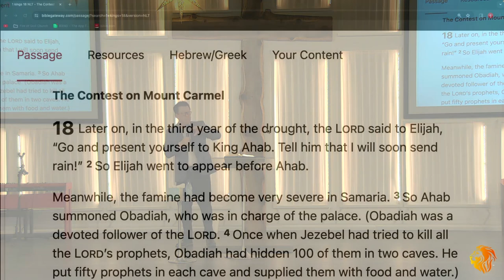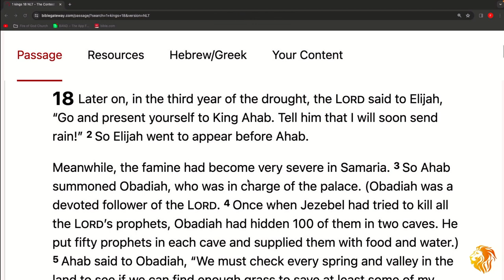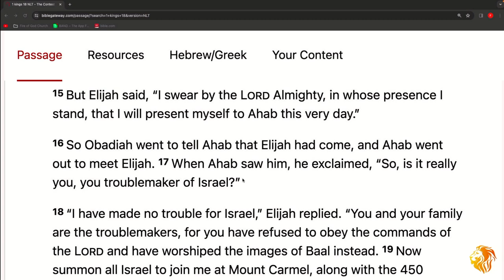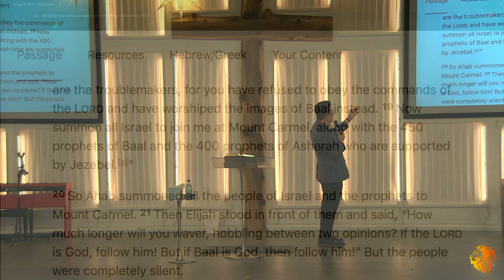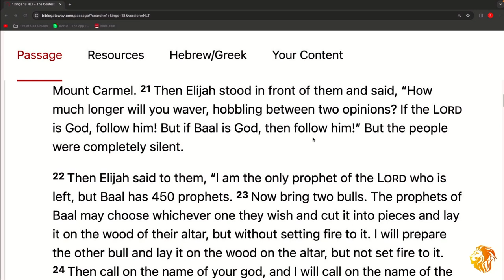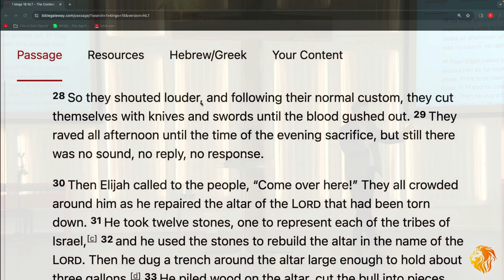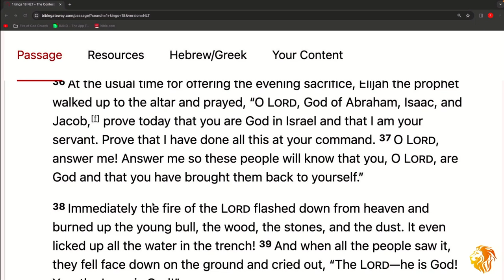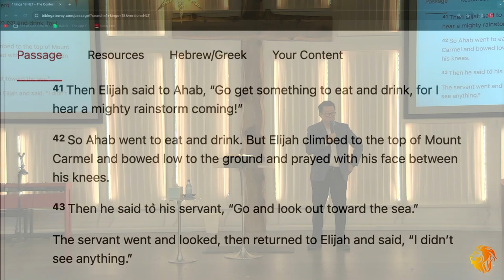Fire Comes Down Onto The Impossible - Pastor Steve Kim - 1/28/24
2 Corinthians 3:17  (TPT)  Now, the “Lord” I’m referring to is the Holy Spirit,[a] and wherever he is Lord, there is freedom.